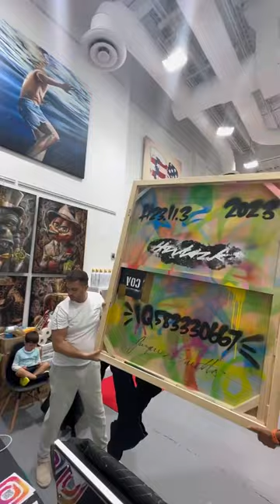Bringing Hijack street art to @elenabulatovafineart DM for details on adding it to your collection!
Bringing Hijack street art to @elenabulatovafineart DM for details how to add it to your art collection!

On my channel, "Elena Bulatova", you can fully enter the world of art. Not only can you understand what kind of art is right for you and how to understand the meaning behind it, but you can learn how to become a full-time artist and turn your art into a full-fledged business! All of these tips come from my own business "Elena Bulatova Fine Art". Dive into the artworld with a look behind the scenes in our gallery!

We bring art into your life!